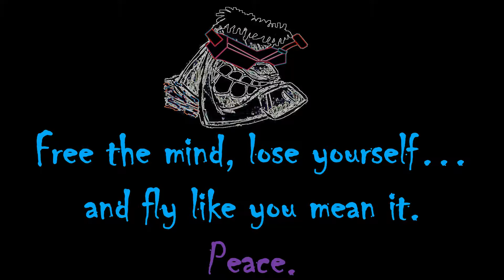FALL 2018 - PARK CRUISE RIP #1 - DIATONE GT M5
Just getting out for some FALL HUCK time…. Otherwise known as LIFE THERAPY.

Enjoy the cruise and enjoy the tunes.

TUNES:

COPYRIGHTED MUSIC FROM ALL ARTISTS

ALL PROCEEDS FROM THIS VIDEO (YEAH RIGHT) GO TO THE ARTISTS AND THEIR RECORD LABELS

SONG 1: IN A DARKENED ROOM
Artist: SKID ROW
Album: Slave To The Grind
Released: 1991
Label: ATLANTIC

Song 2: I HATE EVERYTHING ABOUT YOU
Artist: THREE DAYS GRACE
Album: Three Days Grace
Release date: 2003
Label: Jive Zomba

Equipment Types Used:

Action Cam: If HD Footage in Video
GoPro Hero5 Session
Runcam HD2

Transmitter:
Spektrum DX18G2 STEALTH EDITION
FrSky Taranis 9D Plus SE
TBS Tango with Crossfire

Receiver:
Spektrum(ish) Satellite RX
FrSky RX
Crossfire RX

Goggles:
Quanum Fatshark Genesis Goggs with HMDVR for flight footage
Fatshark Transformer Goggs with HMDVR for flight footage
Fatshark Dominator HD3 Goggs DVR for flight footage
Fatshark Dominator HDO Goggs DVR for flight footage

Lipos:
Infinity Graphene 90C 1500maH 4S Packs
Indestructible Quads ARMORED Black Label 80C 1500maH 4S Packs
Tattu 90C 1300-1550maH 4S Packs
Piroflip Graphene 90C 1600maH 4S Packs

Charger:
FMA DIRECT PowerLab 6

Rocket Fuel:
Diet Mountain Dew – OOOOH MAMA YES